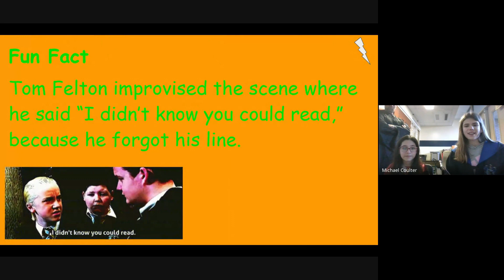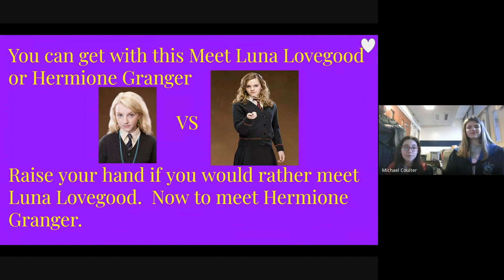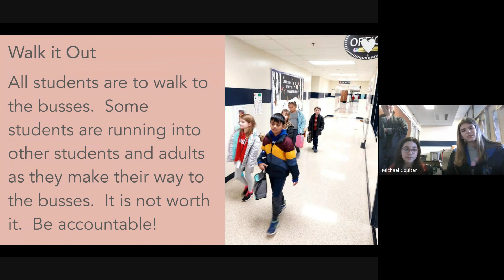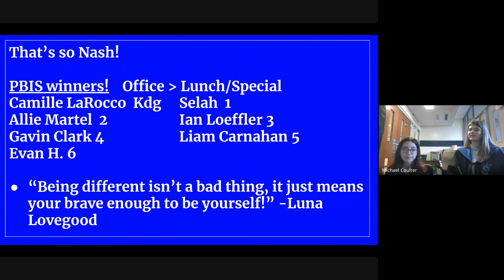Nash MASH 1-10-24